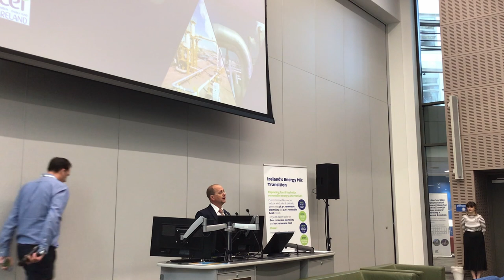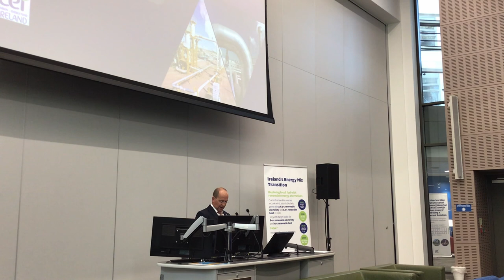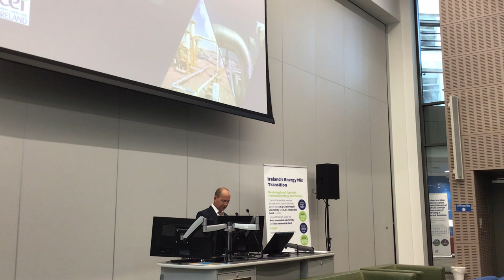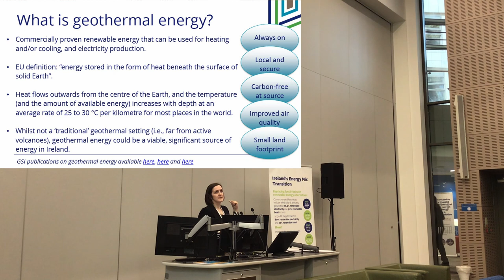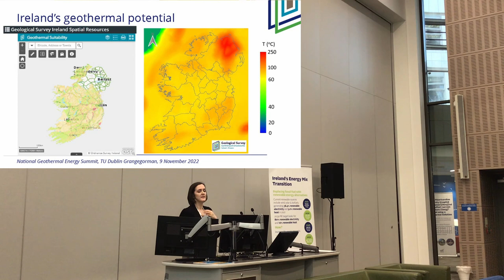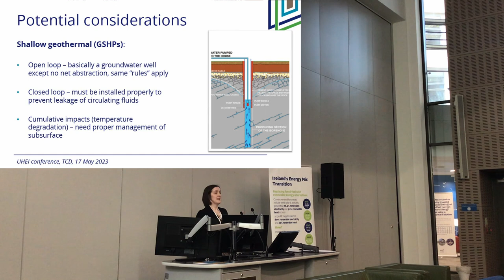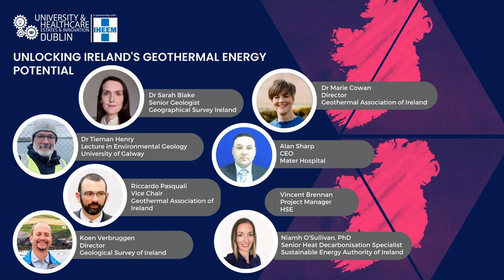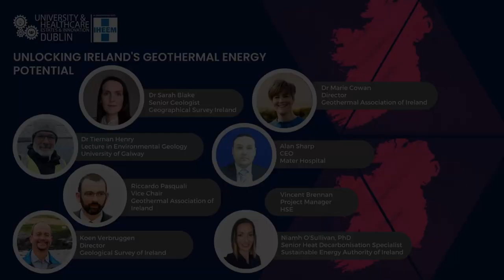Unlocking Ireland's Geothermal Energy Potential - Koen Verbruggen, Dr Sarah Blake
Koen Verbruggen, Dr Sarah Blake and the team discuss Unlocking Ireland's Geothermal Energy Potential at Iheem Dublin, 2023